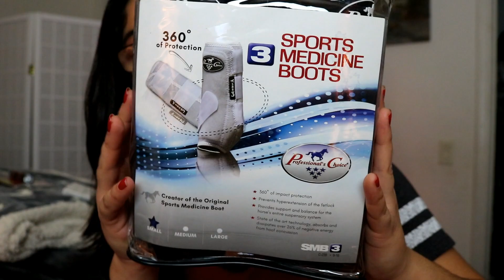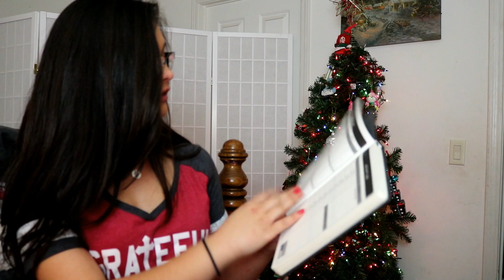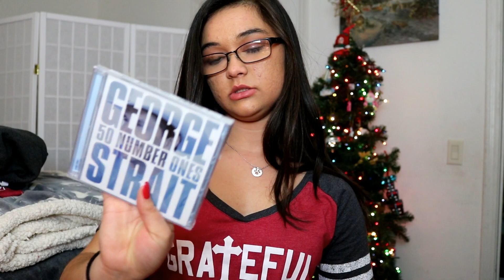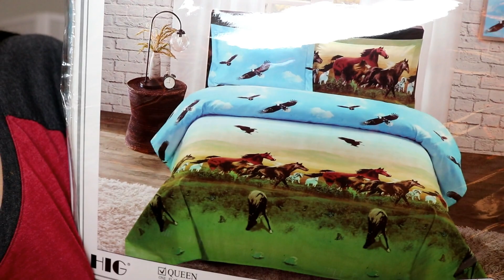Christmas Haul 2018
In today’s video I’m doing my 2018 Christmas Haul. This video was very requested, so I thought I’d do it for y’all! I can’t believe how many things I got! I appreciate everything so much! Thank you so much to all my family and friends! I’m so thankful and so excited about all my gifts.
I hope y’all had an amazing Christmas!

♥ Social Media ♥

xoxo Hannah ♥